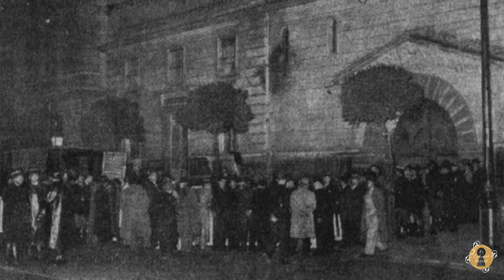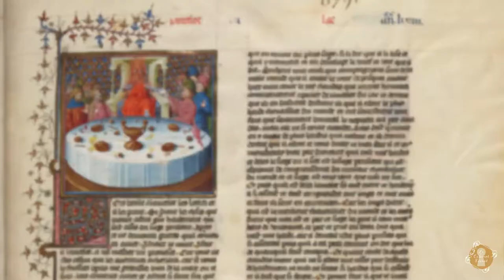Guillotine, reine des têtes coupées !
Un court extrait de la vidéo du Cabinet Secret consacrée à l'histoire (plus complexe qu'il n'y paraît !) de la tristement célèbre guillotine ! 🗝

🗝 Le Cabinet Secret, c'est un univers inédit que j'ai imaginé pour vous faire partager l'Histoire que vous aimez : vivante, divertissante, servie sur un plateau d'argent ! 👉  Chaque mois, je varie les formats (articles, podcasts et reportages) sur une nouvelle thématique qui n'aura plus de secrets pour vous 😉